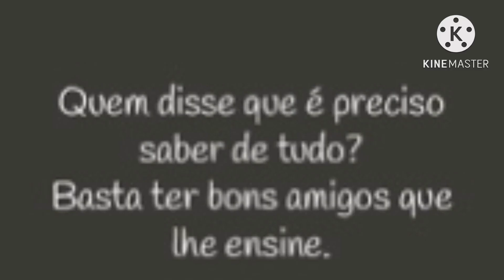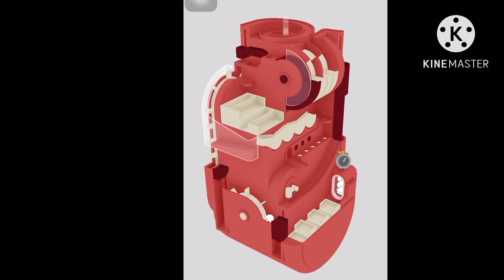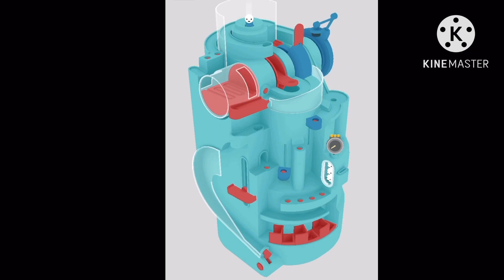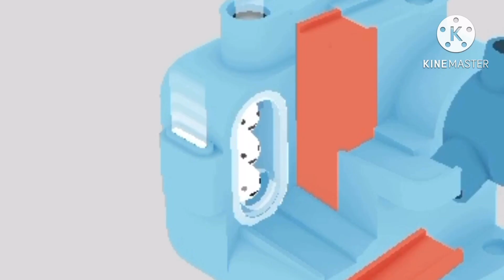ENFIANDO A BOLA NO BURACO E OUVINDO MUSIQUINHA - Automatoys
Bom,como eu tinha dito anteriormente,eu iria fazer um vídeo de especial de 100 inscritos,e essa foi a melhor forma que eu achei! Eu sinceramente apaguei o outro vídeo por ele não ser muito bom,então refiz e editei ele para que você possa apreciar junto comigo essa obra de enfiar a bola no buraco!